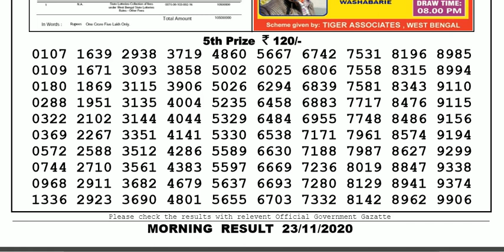Lottery Sambad Lottery Result 11.55am 23.11.20 Nagaland Lottery Live gdn